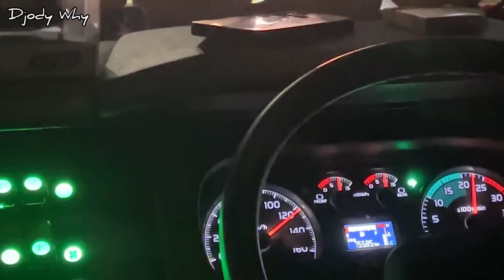Semua Panik 😱 Mau Ditangkap ⁉️ Dihadang 2 Mobil Polisi ❗️| trip Tunggal Jaya TJ 015 “ Kids Panda “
PT Tunggal Jaya Transport
Nopol : E 7515 YD
Nomor Lambung : TJ 015
Julukan : Kids Panda
Body : Adi Putro Jetbus 5 SHD
Engine / Chassis : Hino RM 280 ABS Air Suspension
Status : Bus Pariwisata ( Trip Itungan Kilometer / Bekasibarat - Bekasiutara - Bekasitimur - Jatiasih - Pasarrebo - Pondokpinang - Sawangan - Pamulang - Anyer )
Crew : Papi Agung ( driver ) , Om Boy ( helper )
Biaya : Rp 110000